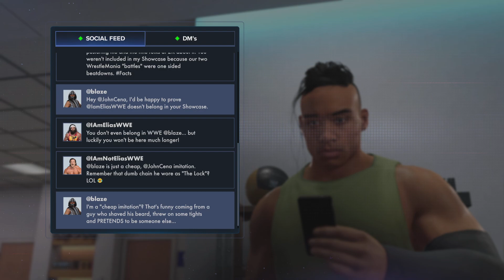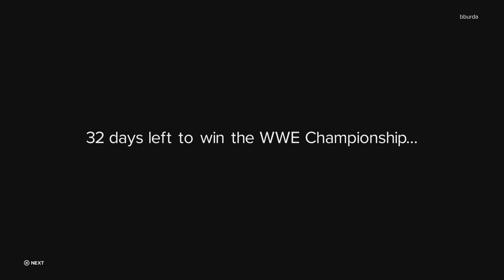WWE 2K23_20230414155707